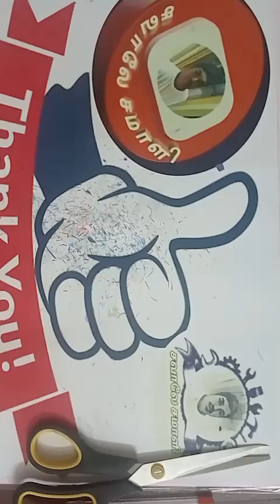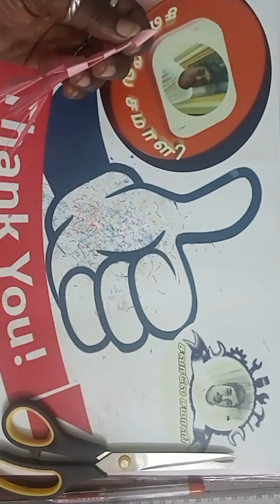💥Template42 💥Colourful Rangoli Paper Cuttings 😍Square Snowflake paper craft 😍 Art 💥Easymaking💥